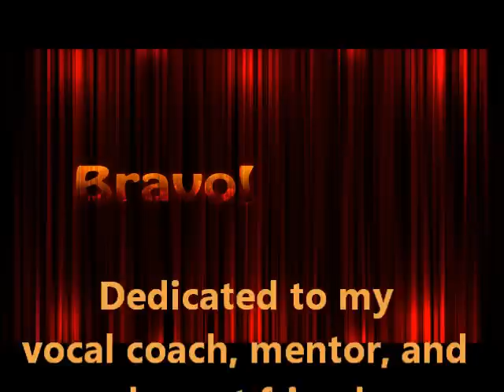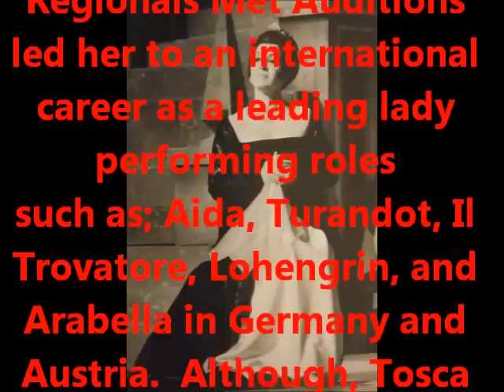Margaret Colbert, "Margaret Drummond," Soprano: "D'amor sull'ali rosee"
Video done by Jennifer M. Stevens.  Student of Margaret Colbert, lirico spinto soprano. D'amor sull'ali rosee from Il Trovatore, by Giuseppe Verdi.
Her professional name was, "Margaret Drummond," in Germany-Europe.  Recording provided by her best friend, Cornelia Prestel who was singing in this opera performance as well.  Hearing my dear friend Maggie sing was the greatest gift Connie could give to me.  Maggie has taken me under her wing... such a beautiful person with an amazing gift as a friend and God Given Talent with a glorious voice!